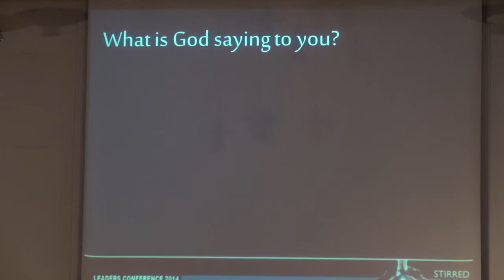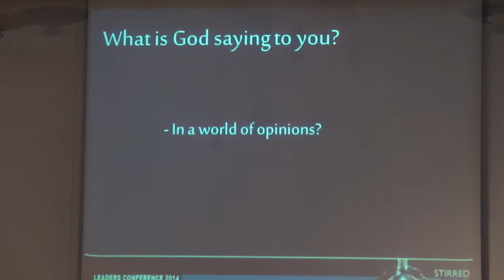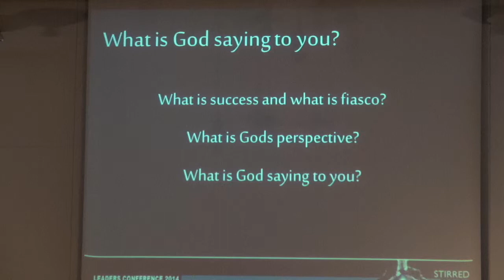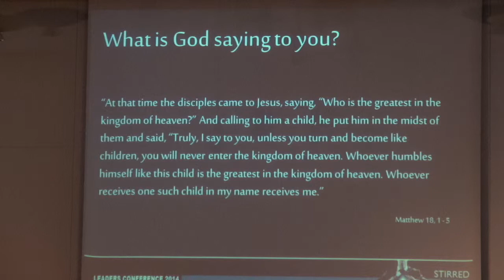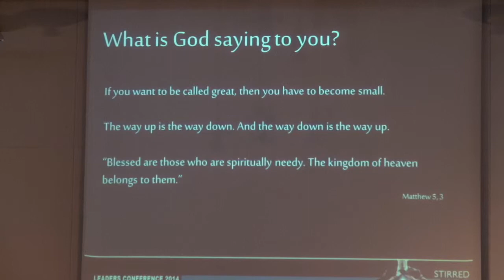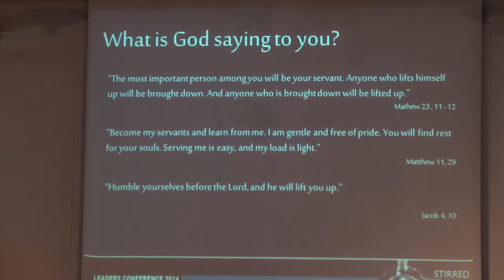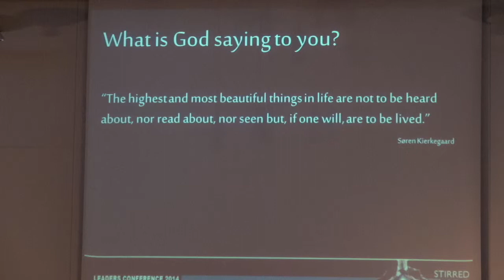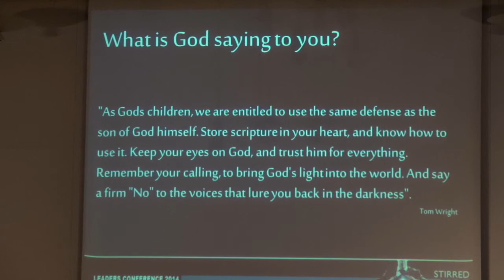VNLC14 - 7 Helle Rønne - Saturday afternoon Seminar